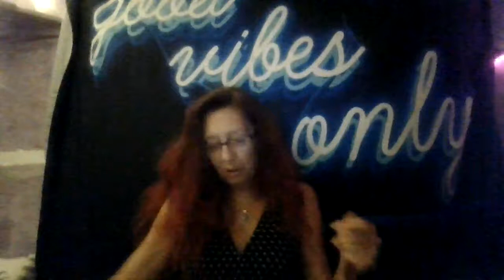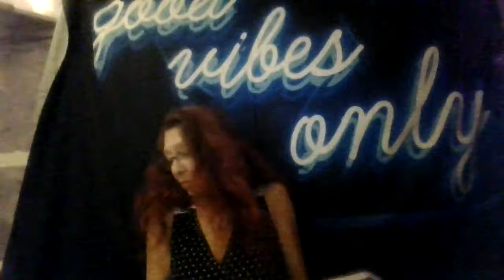Flip It! Look at Inner Child healing in a different way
Hey everyone! Watch this video it explains it! Thanks! Tootles!